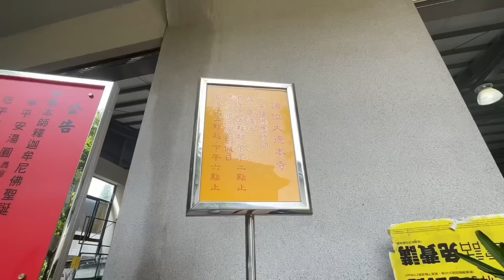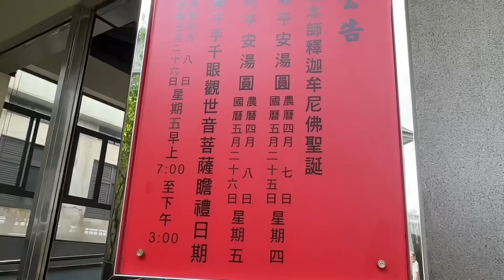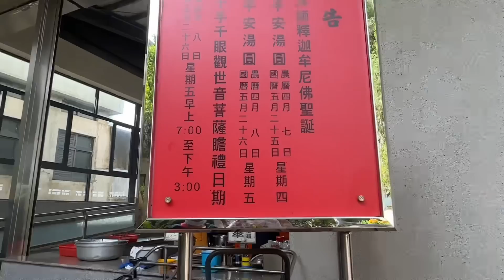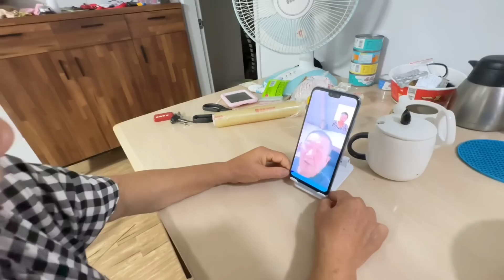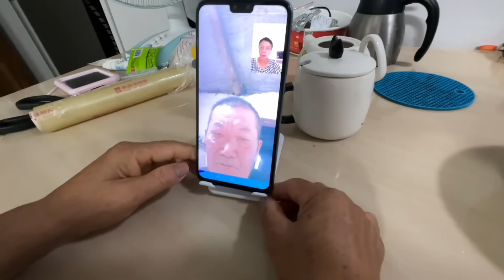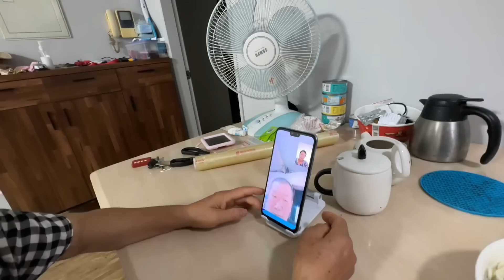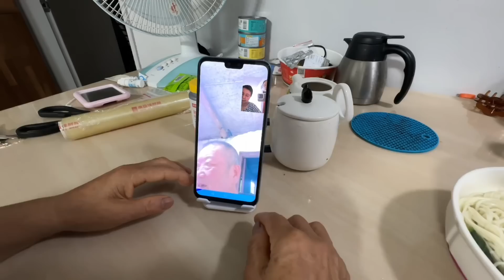大陸媽媽游苗栗大興善寺太緊張了，給爸爸彙報。爸爸感慨台灣人民太幸福了！